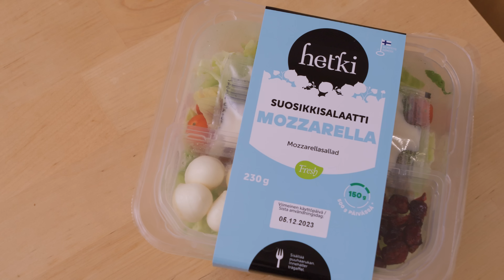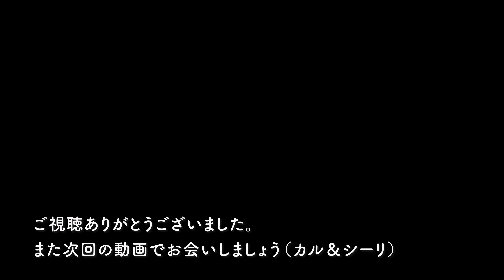【 北欧暮らし 】 12月の準備🎄 / 気軽な一人ごはん / アドベントカレンダー作り